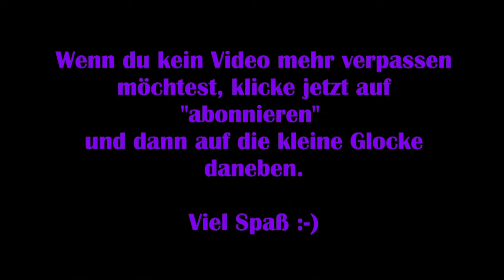Timberborn #02 - Erste Bieberschritte im neuen Dorf [Plains] [Lets Play]